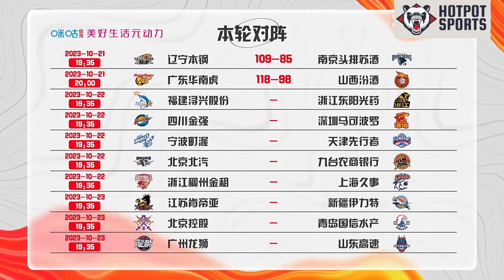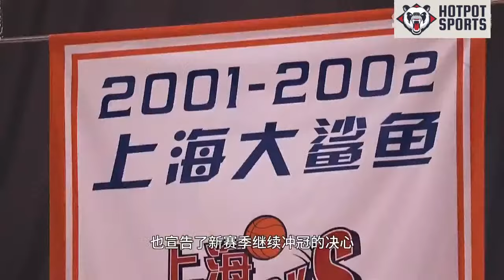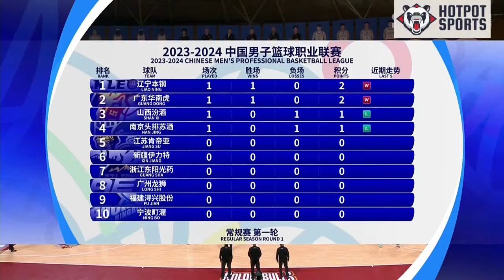全场回放 浙江vs上海 23/24赛季CBA常规赛 FULL GAME Zhejiang Golden Bulls vs Shanghai Sharks CBA 23/24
全场回放 浙江vs上海 23/24赛季CBA常规赛 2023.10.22

FULL GAME Zhejiang Golden Bulls vs Shanghai Sharks CBA 23/24 Regular Season

如有版权问题请与联系我们，我们会第一时间删除